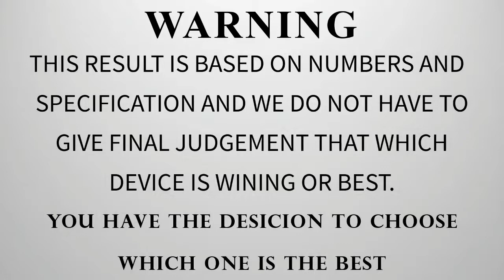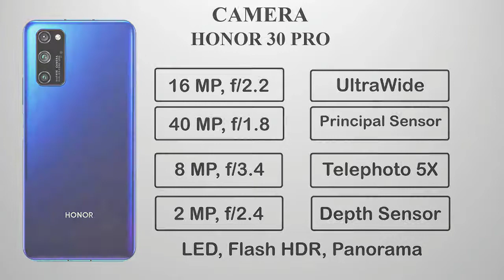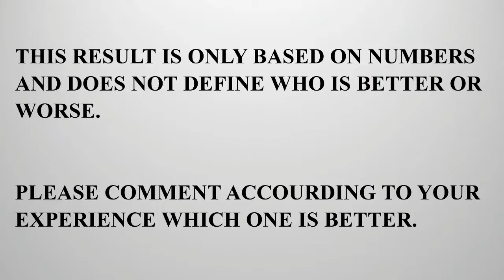NOVA 7 PRO VS HONOR 30 PRO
Tags(ignore):
Upcoming Trends